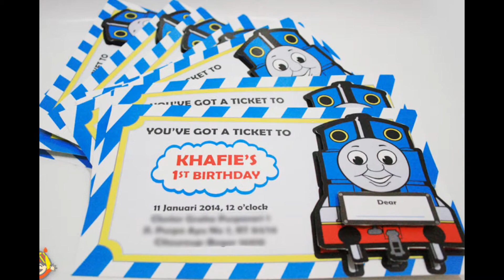Thomas Train Party Kit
A compilation of various party kits ordered by our customers under Thomas & Friends theme.